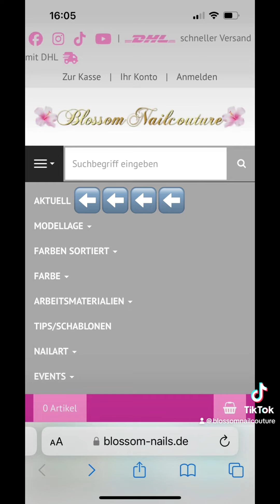Schnell sein lohnt sich 📌📌📌